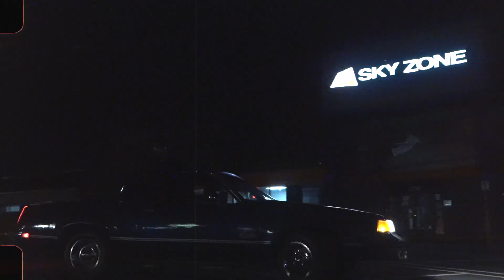LilKynfolk - Topic Official Video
This video is about LilKynfolk - Topic Official Video @ShotByBlanco33